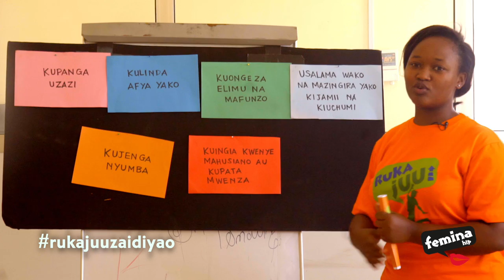Ruka Juu 3 - Promo Week 10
Panga Maisha Yako